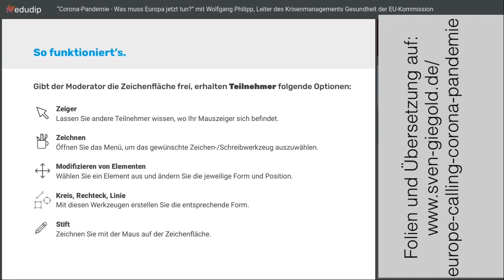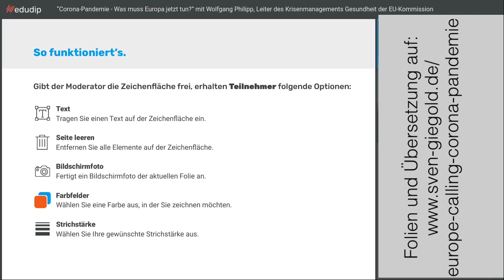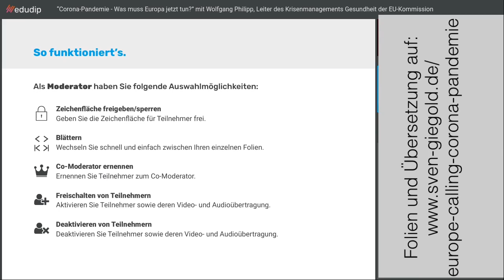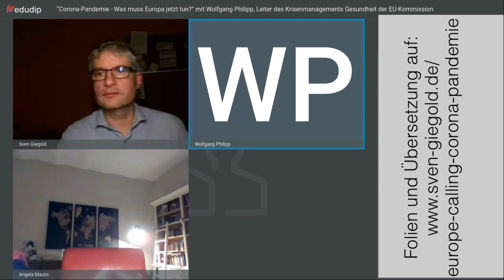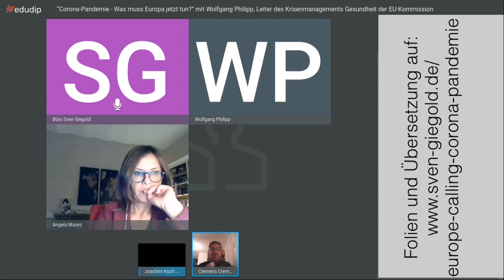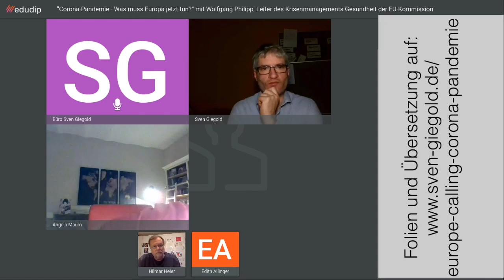Europe Calling "Corona-Pandemie - Was muss Europa jetzt tun?"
+++ Hinweis: Leider ist aufgrund eines technischen Problem auf Seiten des Webinar-Anbieters zurzeit die Tonspur von Wolfgang Philipp nicht hörbar. Wir arbeiten an der Behebung des Problems. +++

Mitschnitt der 39. Ausgabe von Europe Calling, dem Online-Diskussionsformats von Sven Giegold, MdEP.

Am 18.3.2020 zum Thema "Corona-Pandemie - Was muss Europa jetzt tun?" mit Wolfgang Philipp (Referatsleiter für Krisenmanagement und Vorsorge im Gesundheitsbereich in der Generaldirektion Gesundheit der Europäischen Kommission) und Angela Mauro (Journalistin für die Huffington Post; zugeschaltet aus Rom).